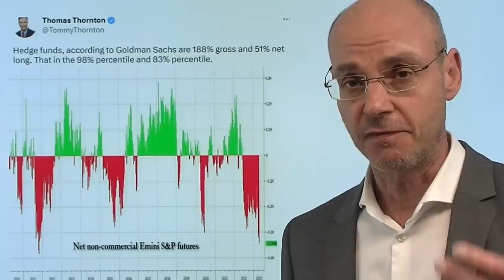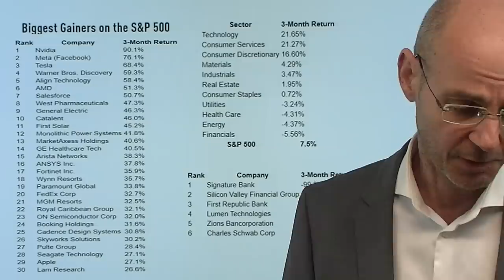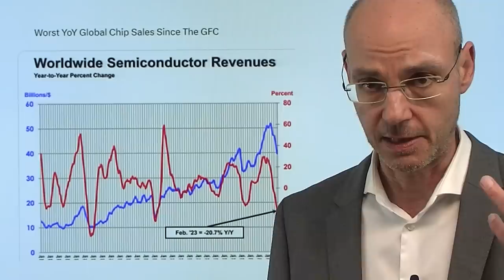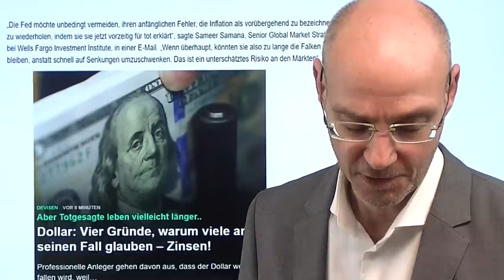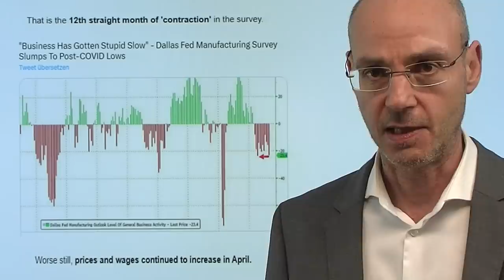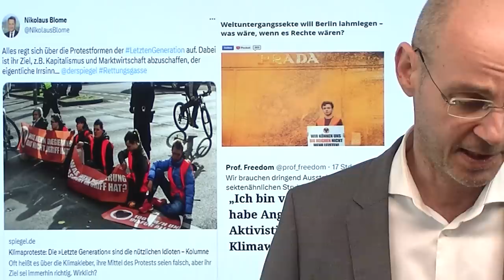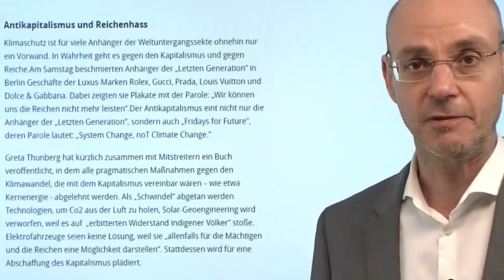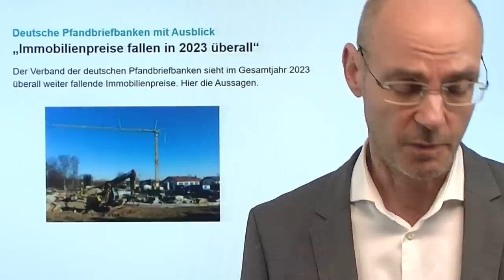Nasdaq-Aktien: Voll investierte Bären! Marktgeflüster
Hinweise aus Video:

1. Wall Street: US-Tech-Aktien inzwischen extrem teuer

2. „Immobilienpreise fallen in 2023 überall“

Immer wieder hört man, dass die Stimmung an den Aktienmärkten der Wall Street so bärisch sei - aber warum sind dann die großen Nasdaq-Aktien seit Jahresbeginn so stark gestiegen? Sind das alles voll investierte Bären? Im ersten Quartal wurde der bisherige Rekord an Geld-Zuflüssen in US-Aktien und US-Aktien-ETFs nur knapp verfehlt - und long Tech ist in der Umfrage der Bank of America unter Großinvestoren der "most crowded trade". Hedgefonds sind zwar stark short im S&P 500-Future - aber noch viel mehr long vor allem in Tech investiert. Morgen kommt der erste Höhepunkt der US-Berichtssaison der Tech-Werte aus dem Nasdaq mit Microsoft und Alphabet - heute wieder ein dünnvolumiger Handel an der Wall Street in Erwartung der Zahlen..